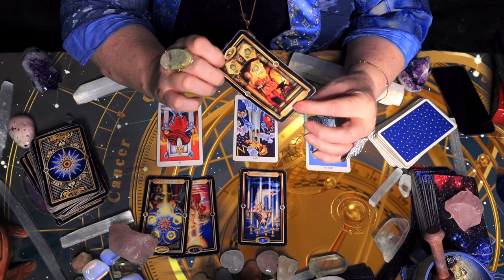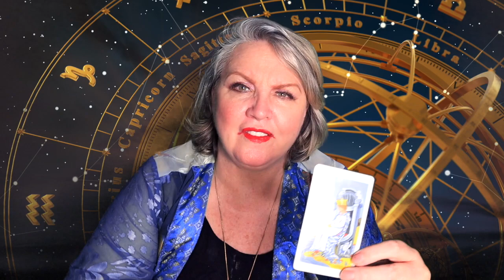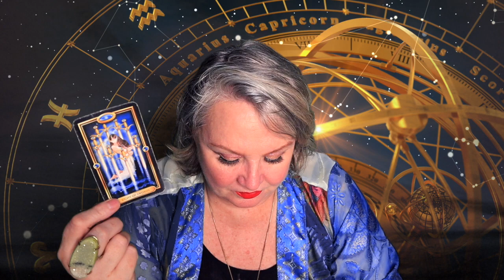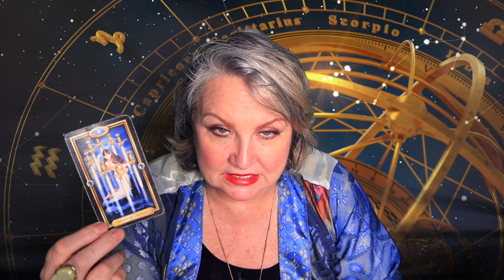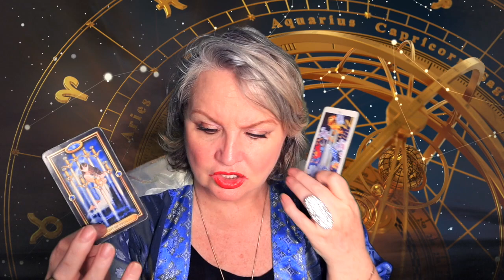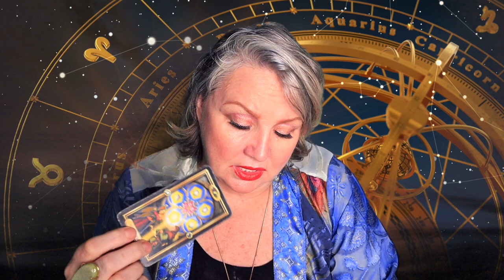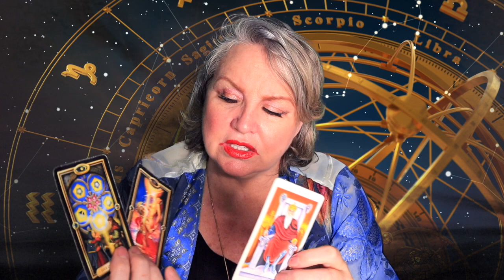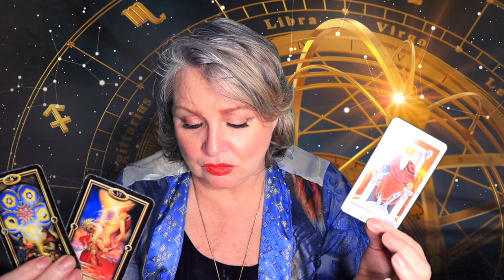LIBRA♎️SOMETHING NEEDS TO GO😎DROP IT💋SEPTEMBER 9-15, 2019❣️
Mercury conjunct Venus @ 11:12 AM Communicating with poetry, music, art, and dance.
Sun trine Pluto @ 3:33 PM EST Look within for our power center.
Saturday, September 14, 2019, Full Moon in Pisces @ 12:33 AM  EST A potent Full moon with a T-square to Jupiter. Neptune (the ruler of Pisces!)is in Pisces.
The Sun is in Virgo along with Mercury, Venus, and Mars. We have a very dynamic celestial sky this week with higher consciousness, higher vibrations, and a connection to the ethereal realm.
Mars opposite Neptune @ 1:26 AM
Mercury moves into Libra @ 3:15 PMMercury feels lighter in Libra. Our communications are more balanced and diplomatic. It is intellectual and harmonious energy.

Venus moves into Libra @ 9:43 AM When Venus is in her home sign of Libra she is refined, sophisticated, and intellectual. She likes to communicate through poetry, art, music, and dance.

SKIP INTRO  4:16  SKIP HOROSCOPE 17:48